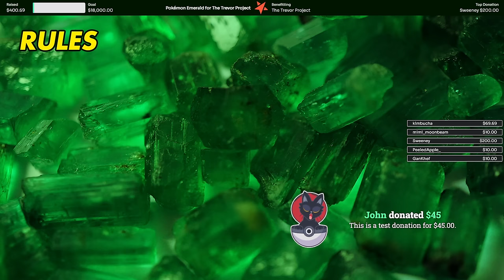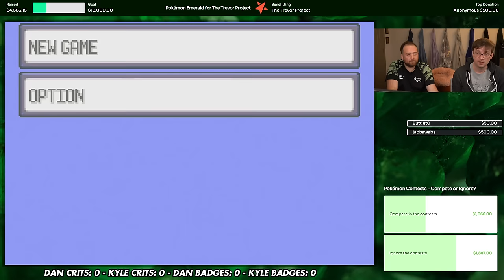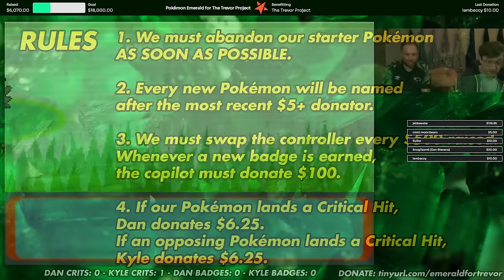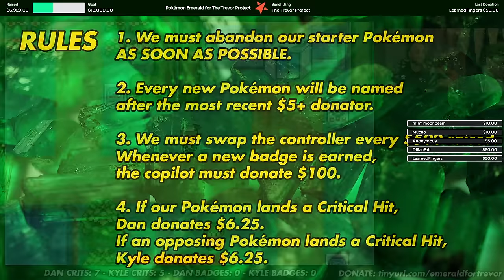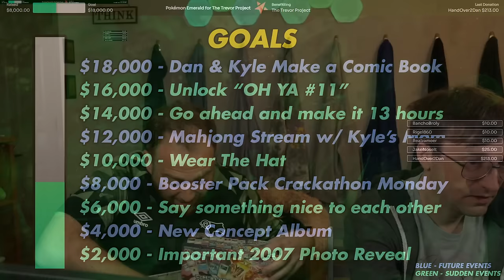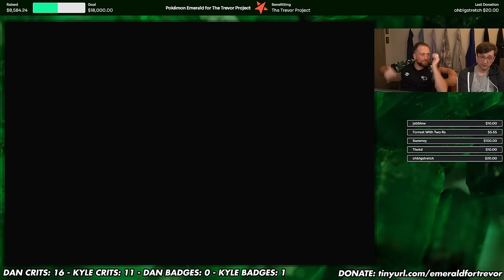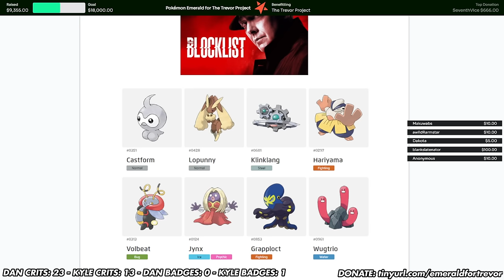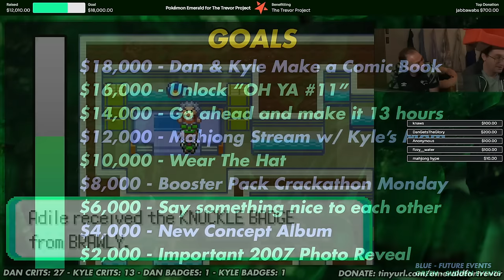12-Hour Pokémon Emerald Marathon for The Trevor Project (Part 1 of 2)